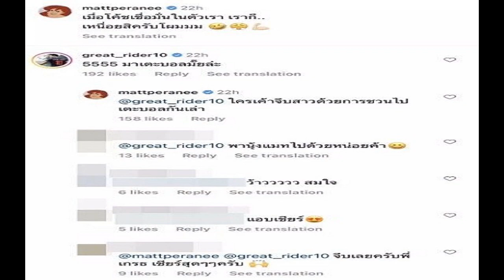เกรท ตอบแล้ว หลังแฟนๆ ลุ้นคืนชีพคู่จิ้น แมท รับคิดถึง ดีใจเห็นอีกฝ่ายสตรอง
เกรท ตอบแล้ว / วันที่ 26 มิ.ย. ที่ช่อง3 หนองแขม พระเอกชื่อดัง เกรท วรินทร ปัญหกาญจน์ ให้สัมภาษณ์ในงานพิธีบวงสรวงละคร มือปราบมหาอุตม์ ถึงเรื่องที่แฟนๆ แห่ลุ้นคืนชีพคู่จิ้นกับนางเอกสาว แมท ภีรนีย์ หลังทั้งคู่คอมเมนต์ตอบกลับในไอจีฟีลจีบกันออกสื่อ
เกรท ตอบแล้ว
คู่จิ้น เกรท-แมท คัมแบ๊ก? “อ๋อ…ดีครับ น่ารักดี (มีลุ้นไหม?) คำถามแรกก็รุนแรงเลย ไม่มีอะไรเลย เป็นคอมเมนต์แซวกันปกติกับแมท แล้วแมทเป็นคนเปิดมาแรงด้วยนะ เราก็แค่ชวนไปเตะบอลขำๆ แต่ว่าดีใจที่เห็นเพื่อนสตรอง เห็นเพื่อนมีกิจกรรมที่เขาได้ทำแล้วมีความสุข
“ส่วนฟีดแบ็กจากแฟนๆ เรื่องคู่จิ้น พูดจริงๆ ได้เข้าไปอ่านเหมือนกัน คิดถึงเหมือนกัน คิดถึงในที่นี้หมายถึงว่าเราไม่ได้เล่นละครกับแมทมานานแล้ว แต่ว่าที่ผ่านมาก็ได้คุยได้ทักทายกันเรื่อยๆ ก็คิดถึงการเล่นละครกับแมท (สักเรื่องไหม?) ถ้าเป็นไปได้ก็ดีเหมือนกัน
อะไรที่ทำให้รู้สึกว่าเขามีความสุขสดใสร่าเริงเหมือนเดิม? “ผมว่าดูจากอินสตาแกรมหรือว่าหลายๆ อย่างก็ดูออกว่าเขาได้กลับมาดูแลตัวเอง ได้รักตัวเอง ได้ออกกำลังกาย
คนเชียร์หนักเพราะโสดกันทั้งคู่? “มีแมวแล้วตอนนี้ มีแมวแต่ยังไม่มีเมีย ถามว่าอยากมีเมียมาดูแลแมวไหม ดูแลแมวได้ด้วยตัวเอง ยังไม่พร้อม ช่วงนี้ถ่ายละครเยอะ กลับบ้านไปคนถามว่าถ้าเกิดเรื่องแมวแล้วมันไม่เหงาจริงไหม ที่บอกไม่เหงาเพราะมันมีกิจกรรมเพิ่ม ตื่นเช้าก็ต้องมาเก็บกวาดอะไรต่างๆ
“ผมก็ไม่คิดว่าตัวเองจะชอบแมวมาก่อน มันเป็นอะไรที่อยู่ๆ ก็โผล่เข้ามาในชีวิต เขาเก็บมาก็เลี้ยง ล่าสุดก็เพิ่งมีงอกมา เป็นแมวจรอดอยากผอมแห้ง ไปได้มาจากเชียงคาน ไปถ่ายละครแล้วเจอลูกแมวที่คนแถวนั้นให้อาหาร เขาบอกว่าแม่ทิ้งไปแล้ว แล้วก็โดนหมากัดตายไปตัวหนึ่ง แล้วก็มีคนเอาไปเลี้ยงตัวหนึ่ง เหลือตัวนี้เป็นเบบี๋ตัวเดียว น้องๆ ที่กองเห็นว่าเราชอบเลยเชียร์ให้เอามาเลี้ยง
เอาตัวใหม่มาเลี้ยง ตัวเก่ามีฟีลแมวอิจฉาไหม? “ไม่มีเพราะว่าผมเสิร์ชยูทูบว่าวิธีการทำให้แมวอีกตัวหนึ่งเข้ามาแล้วอยู่ด้วยกันได้ต้องทำยังไง ผมไปซื้อบ้านมาใหม่เลย เพื่อให้เขาอยู่และดมๆ กันก่อน (จุดเปลี่ยนที่ทำให้กลายเป็นทาสแมว?) ผมก็ไม่รู้เหมือนกัน ด้วยความน่ารักของมัน ขี้อ้อน แต่ว่าแมวผมเนี่ยเรียกแล้วมานะ แล้วผมก็จะปล่อยแมววิ่งเล่นเต็มที่ ไม่จำกัดพื้นที่ แต่เอาของเล่นที่ราคาสูงของเราไปเก็บไว้ที่ที่ปลอดภัย(ยิ้ม
ณ วันนี้คือไม่ต้องมีเมีย มีแต่แมวก็ได้? “เมียไว้เป็นเรื่องของอนาคต แมวเป็นเรื่องของปัจจุบัน (เวลาลงรูปแมวไม่มีสาวๆ คอมเมนต์อยากได้ดูแมวที่บ้านเกรทบ้างเหรอ?) บ้านไม่ล็อกเลยครับ มาได้ หยอกๆ”

ถามถึงเรื่องที่พระบอยบวช แล้วจะไปเป็นเด็กวัดแต่ตื่นไม่ทัน? “ไม่ใช่ตื่นไม่ทัน ตื่นทันแต่แค่เดินไปตรงนั้นช้าไปแค่ 5 นาที หลวงพี่ท่านออกไปแล้ว ซึ่งวัดที่ท่านบวชอยู่ระหว่างสยามพารากอนกับเซ็นทรัลเวิลด์ เราไม่ได้เคยบวชวัดนั้นมาก่อนก็จะไม่รู้เส้นทางการเดินของท่าน ท่านได้ฝากยามไว้ว่าถ้าเกิดว่าเพื่อนมาให้เดินตามไปทางนี้ๆ เราก็เดินไปแต่นึกออกไหมว่าถนนหลังเซ็นทรัลเวิลด์มันไม่ใช่ใกล้ๆ
“แล้วเราก็ไม่รู้ว่าพอท่านมาถึงตรงนี้ท่านเลี้ยวซ้ายหรือเลี้ยวขวา ท่านบอกข้อมูลน้อยมาก สุดท้ายผมกับเป๊กกับเจมส์ก็ใช้ความพยายามเรียกรถตู้มารับนั่งวนหาท่านเลย เผื่อเจอจะได้เดินต่อท้าย สุดท้ายวนไปรอบหนึ่งไม่เจอ เลยกลับมารอที่ประตู แต่ผมคุยกับอาเล็กไว้ว่าเดี๋ยวจะไปอีกก่อนที่ท่านจะสึกครับ”
ตอนที่เจอกันภาษาที่คุยเปลี่ยนไปไหม? “เปลี่ยนครับ ก็จะสงบนิ่งขึ้น ท่านก็บอกว่าประพฤติตัวให้ดี ตื่นให้ทัน (ได้เห็นเพื่อนในผ้าเหลืองแล้วรู้สึกยังไงบ้าง?) จริงๆ เคยคุยกับท่านก่อนบวช พระก็บอกว่าจะตั้งใจบวชให้ครอบครัวให้แม่ด้วย ผมก็รู้สึกดีที่ได้เห็นท่านในโหมดนี้ (รู้มานานหรือยังเพราะหลายคนเซอร์ไพรส์?) รู้ก่อนประมาณเดือนหนึ่ง ไม่นานมาก เดี๋ยวเจมส์ (จิรายุ) ก็จะบวชเหมือนกัน รู้สึกดีใจที่ได้เห็นเพื่อนๆ บวชเพราะผมว่ามันเป็นหนึ่งบทเรียนของชีวิตที่ผู้ชายจะได้เจอและมันสำคัญ